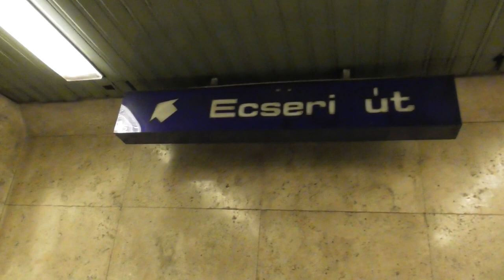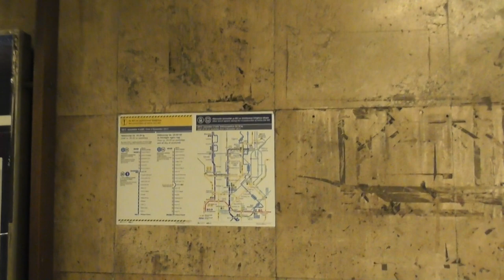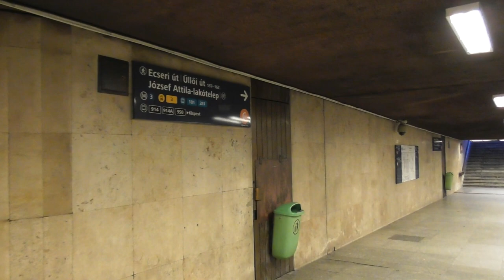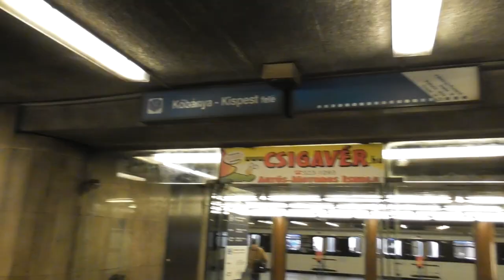2019.03 M3 megállói felújítás előtt: Ecseri út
Felújítás előtt dokumentáltam a 3-as metró déli megállóit, később időkapszulaként látható lesz ezen a videókon hogyan néztek ki felújítás előtt.

A másik felszín közeli megálló a déli szakaszon. Akadálymentesítés itt viszonylag egyszerűen megoldható, első körben mégis a Pöttyös utcánál és itt akartak spórolni.

Érdemes lett volna a kijáratot eltolni kissé északabbra, hogy közelebb legyen a villamoshoz és a vasúti felüljáróhoz, ahol szintén tervben van egy megállóhely kiépítése.